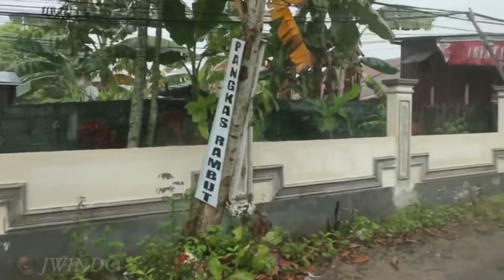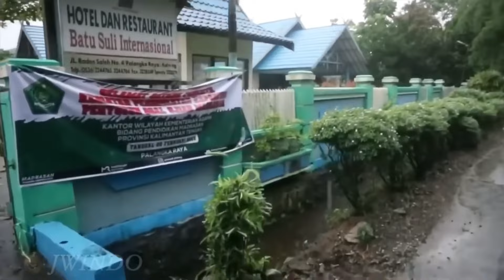🇮🇩 walking in heavy rain strong winds in rural Indonesia calming atmosphere 😴 💤 🌧 🎧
Prioritize the use of headphones/earphones when watching this video, because the sound of rain in this video is very comfortable to help you achieve quality sleep and is very pleasant to the ears as if you were directly under the raindrops and the sound of thunder.  The booming sound adds to the visual as if you were walking directly in this video, enjoy listening and rest in peace

Assalamu'Alaikum everyone, welcome to my channel, this channel will always present tourist videos of walking in the rain every day, and the aim of building this channel is to help all of you achieve quality rest, especially for severe insomnia sufferers, where this channel will  always try to upload natural rain videos, with high visual images, good ASMR rain sounds and natural sounds from Indonesia.  I am very happy to be able to help all of you to achieve sound and quality sleep, and not only that, walking in the rain is my hobby to relieve fatigue, and open my mind even further, so that it will be clearer afterwards.  refreshing through the sound of falling rain.  Thank you for all your support.  Don't forget to press the subscribe button on this channel and always give the best comments if you feel changes after following and always listen and watch rain videos on this channel, you can get good quality sleep and also share if the videos on this channel are very helpful  you to cure severe insomnia, I am very happy to be able to help and always share my journey in the rain with you